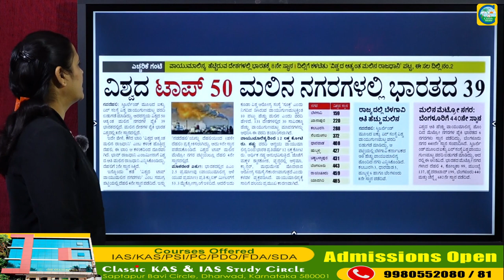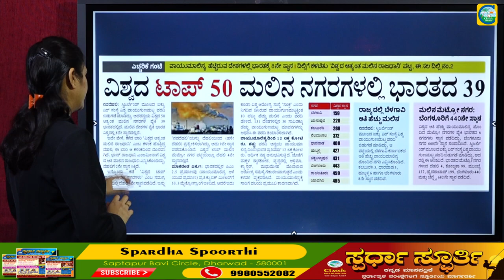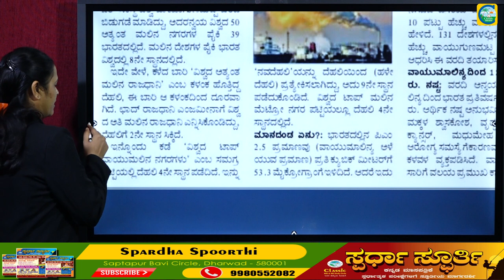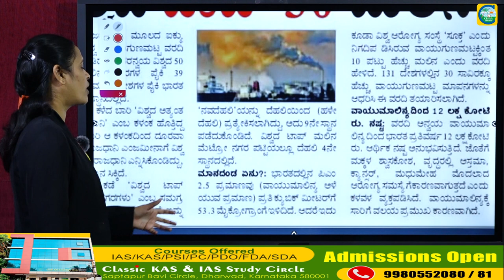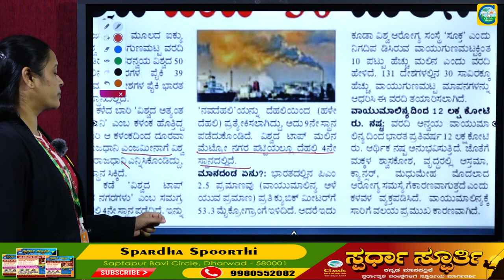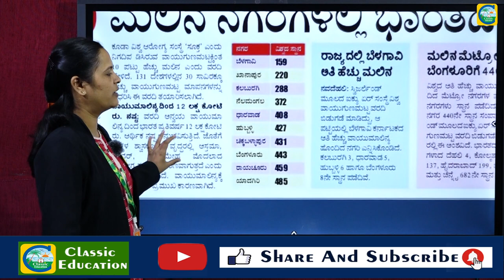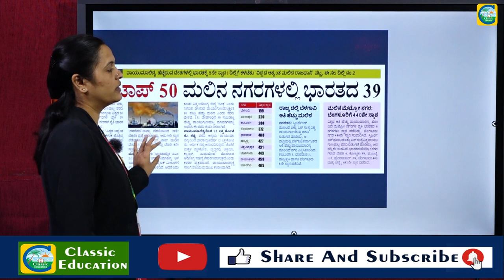ಭಾರತದ ಈ 39 ನಗರಗಳು ವಿಶ್ವದ ಮಲಿನ ನಗರಗಳು||ಕರ್ನಾಟಕ ನಗರಗಳೇಷ್ಟು?classiceducation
Classic Education
Dharwad